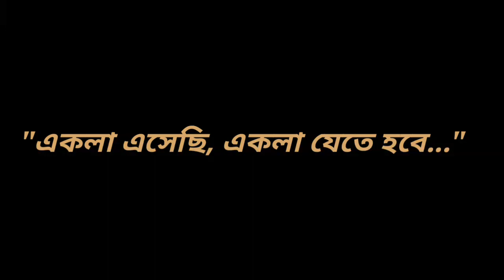একলা || Ekla || Sourav pal || satabdi pal || Loneliness sad & emotional piano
✍🏻 writer - Satabdi pal

🎙Voice  - sourav pal